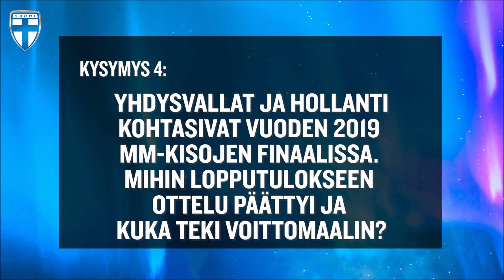Helmarit tietää 🤔 | Ria Öling & Nora Heroum | Testaa tietosi! 🦉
Helmarit tietää -videosarjan kolmannessa osassa ovat vastakkain Ria Öling ja Nora Heroum, mutta kumpi heistä tietää enemmän Helmareiden historiasta?

Olisitko tiennyt oikeat vastaukset? Tykkää ja KOMMENTOI! 🦉💬